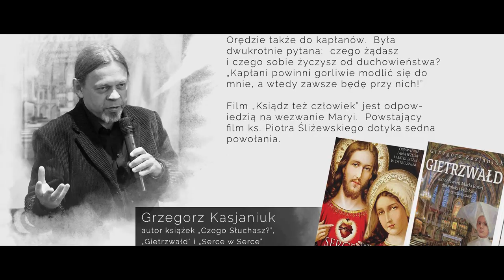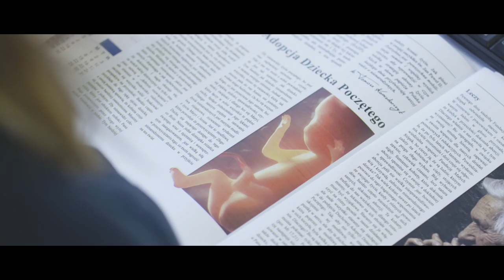KTC - podsumowanie zbiórki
Ksiądz też człowiek - co dalej z filmem o kapłaństwie?